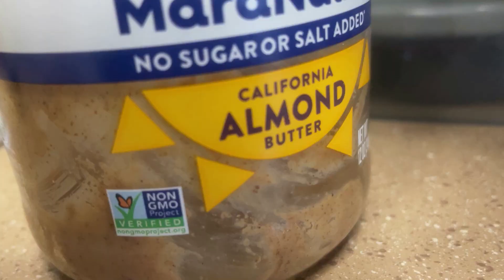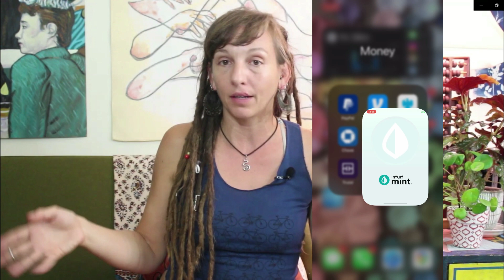10 Ways to NOT be a Starving Artist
When you think of someone as a “real artist” you probably conjure up images of the woefully-tortured-for-their-craft “starving artist” and think that even if you ‘make it’ professionally, you probably won’t necessarily be making it financially.

But that is simply not the case if you learn to live your life the right way, frugally but fruitfully :D

Here's the list all written out for you...

Chapters:
00:00 - Intro
01:24 - My Situation..
02:43 -  Don't quit your day job
05:39 - Cook at home and stay healthy
09:09 - Budget your money
12:16 - Budget your time
15:16 - Use supplies wisely
17:26 - No frivolous purchases
19:50 - Cancel excess subscriptions
23:15 - Find local free events and openings
25:58 - Learn to barter
28:13 - Have a positive mindset :):)

🎶ᴍᴜsɪᴄ
Shinigami by SINY